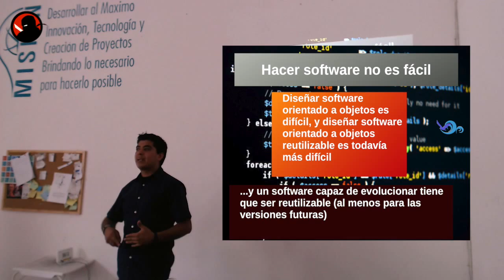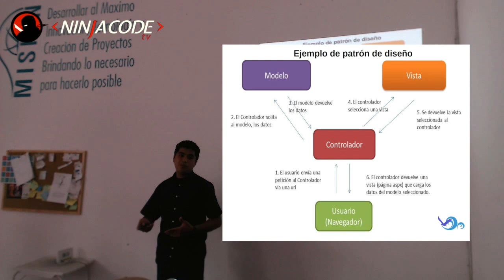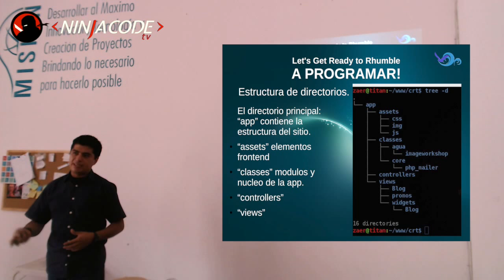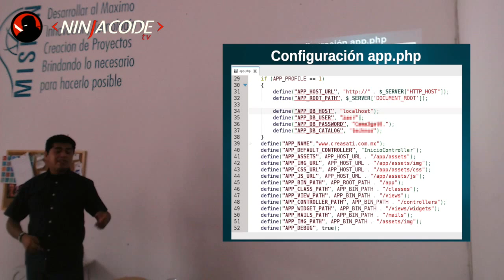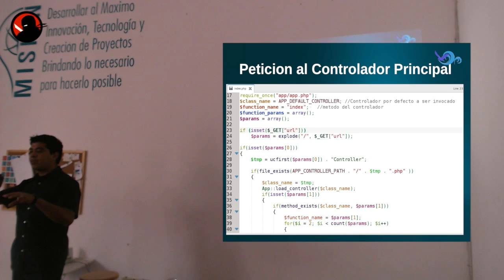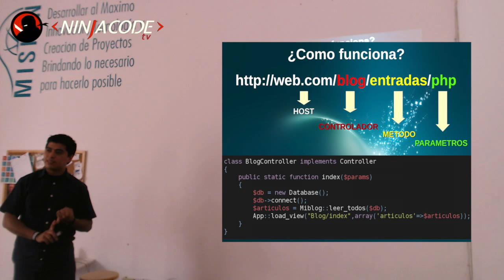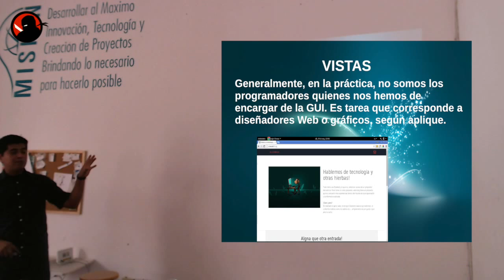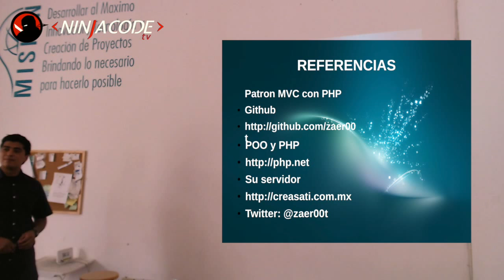PHP Session No. 1 - Patrones de diseño MVC y orientado a objetos con PHP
Esta es la primera sesión de PHP que se celebró en Puebla con la comunidad @ComPHPPuebla en la @Inventoteca, @zaer00t nos comparte su experiencia sobre patrones de diseño y orientado a objetos con PHP.